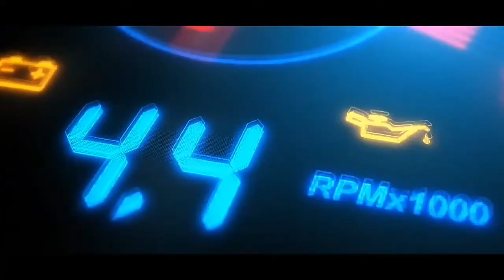PART 1||CLUTCH MASTER AT CLUTCH DISC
follow nyo po ako sa aking yourube channel para sa iba ko pang mga video...godbless ingat at mabuhay po kayo hanggat gusto nyo